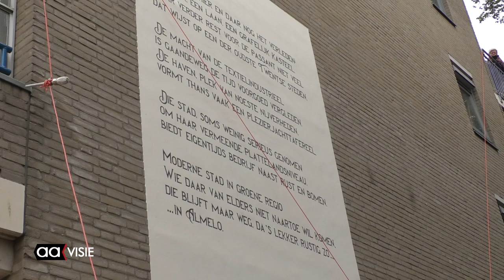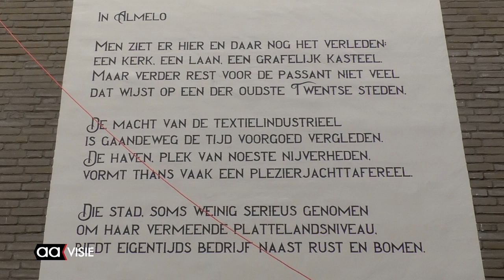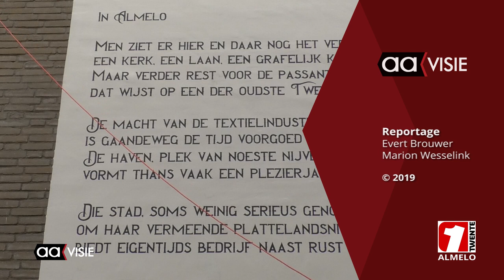Veel bekijks bij muurgedicht van Gerard Haverkort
Op woensdag 10 juli vond de officiële onthulling plaats van het gedicht ‘In Almelo’ van Gerard Haverkort. Het is het zestiende muurgedicht in de binnenstad van Almelo en is te lezen op een muur van Woningstichting Sint Joseph in de Hagenstraat.